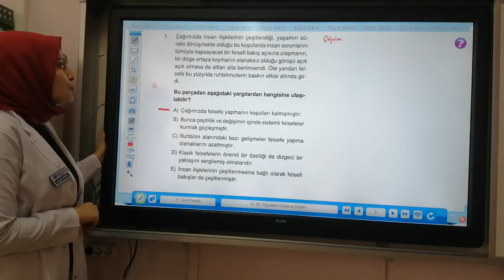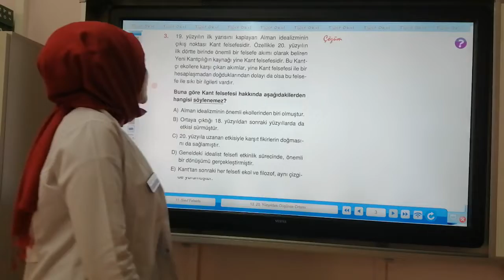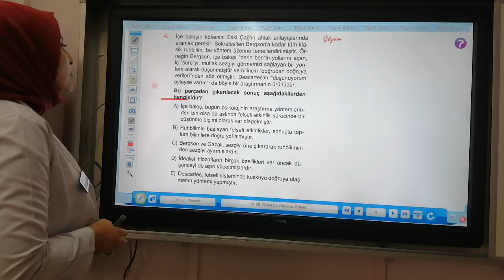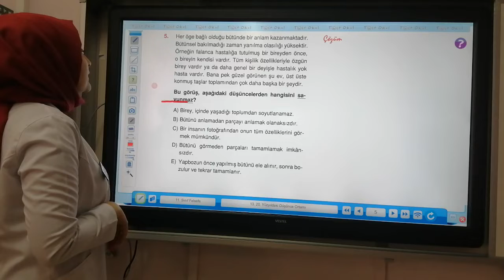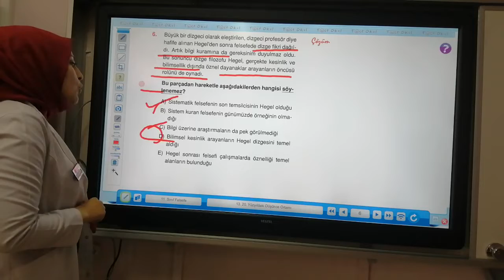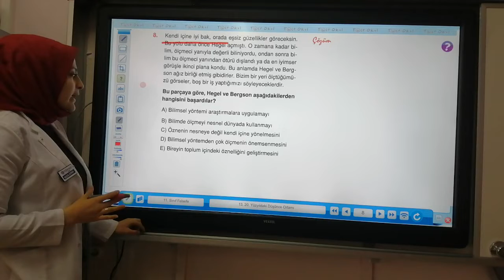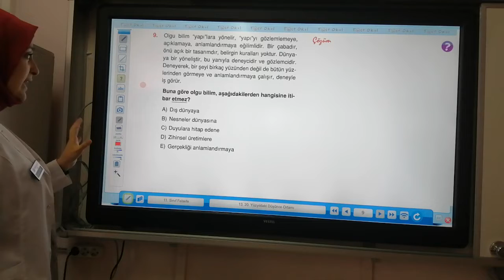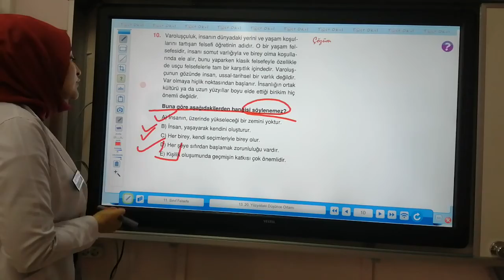Felsefe: Ayşegül Altınsoy - 11. Sınıf 1. Hafta 20.Yüzyılda ki Düşünce Ortamı